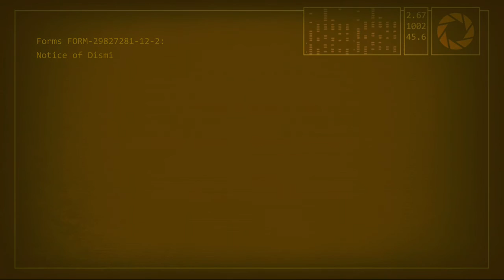Portal 2 (13) End